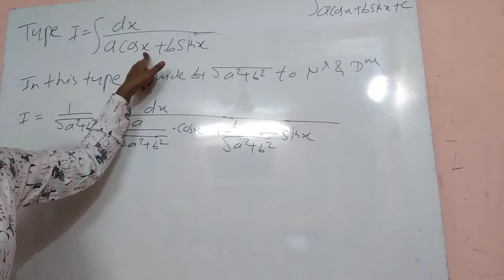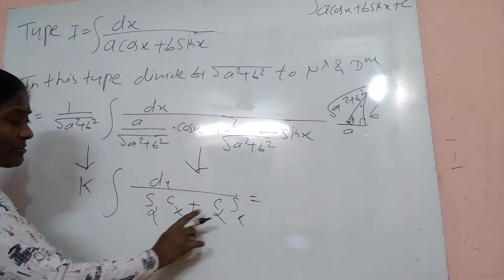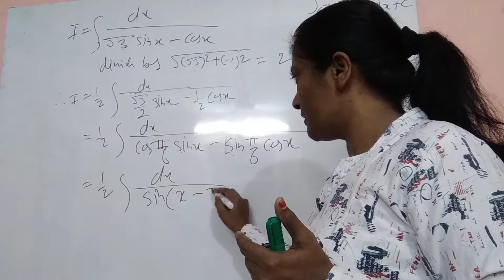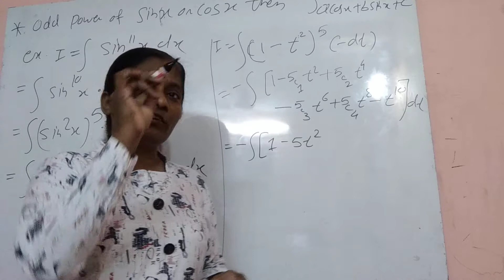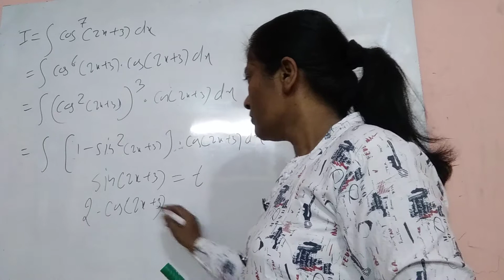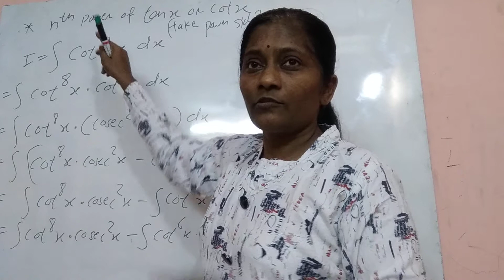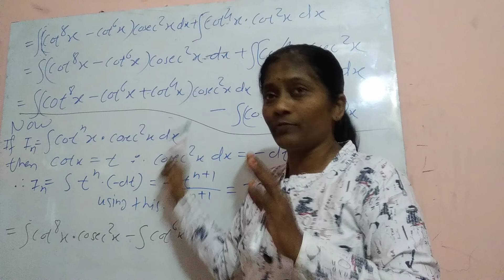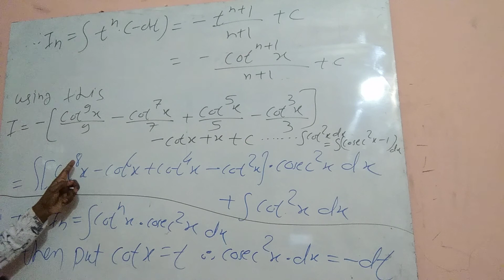Integration , video no 24